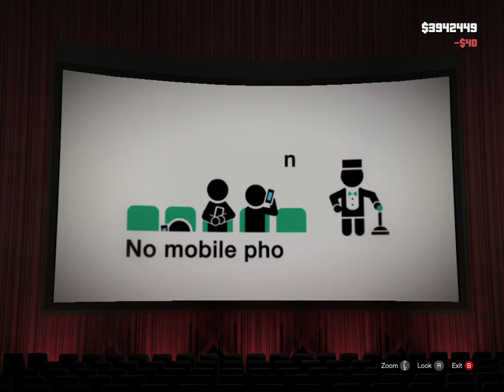GTA V Hanging out + Overhaling Mikes Car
Hanging out + Overhauling Mikes Car